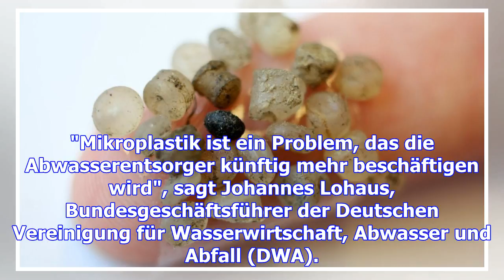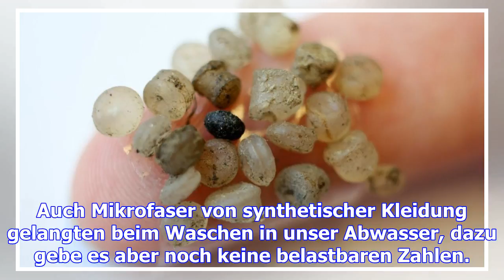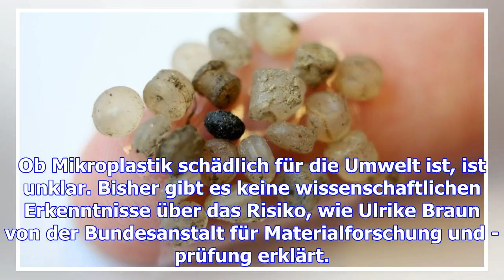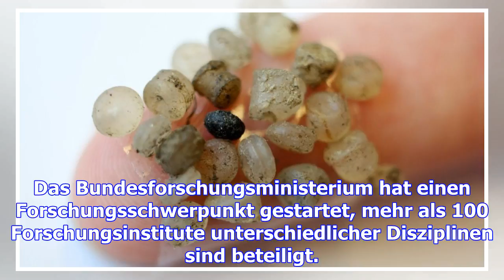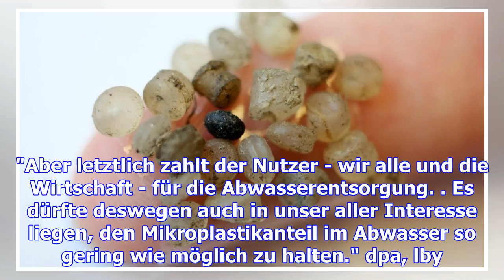Mikroplastik belastet bayerische gewässer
Jährlich produzieren Hersteller tonnenweise Mikroplastik, das in unser Abwasser gelangt. In der Rege...